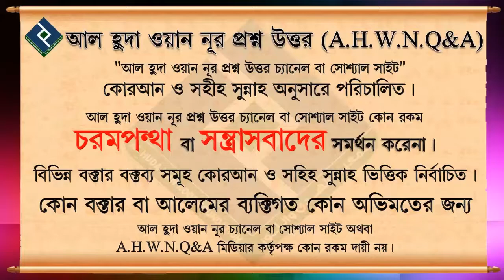আযান দেওয়ার ও আযানের জবাব দেওয়ার ফজিলত ᴴᴰ┇শাইখ আব্দুল মতিন মাদানী